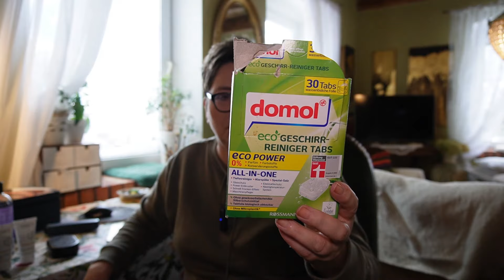(Nie)Polecam. Zima w siedlisku. Żwirek czy pellet. Czekam na Wasze pytania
W odcinku "Polecam" pokazuję najlepszy płyn do kąpieli. Mówię o najgorszej karmie dla kotów. Recenzuje żwirek dla kota, oraz  wspomina najgorsze kostki do zmywarki. Kilka kadrów z zimowego siedliska, Kilka prac. Zapraszam Was do zadawania mi pytań, żeby stworzyć odcinek w stylu - pytania i odpowiedzi. Będzie mi bardzo miło
Jeśli podoba Ci się, to co robimy, i zechcesz nas wesprzeć, bardzo proszę oglądaj reklamy bez przewijania. Możesz też kupić jedną z moich prac i/lub książkę. Zapraszam do sklepu

Jeżeli zawitałeś do nas po raz pierwszy:
On to umysł ścisły, racjonalista z duszą humanisty, filozof amator, gaduła, pożeracz książek. Ona, jego zaprzeczenie. Stale coś gubiąca, myląca prawo z lewym. Oboje po przejściach, z bagażem różnych doświadczeń.

Poznali się w wirtualnym świecie, pisząc blogi. Połączyła ich pasja amatorskiej fotografii i pisanie. Mając po 50 lat, postanowili wspólnie zacząć wszystko od nowa. W 2016 zrealizowali swoje marzenie: zamieszkali na natangijskiej wsi, w starym domu, który sukcesywnie remontują.

Ich rodzina to pies Kudeł (niestety odszedł w 2022) przywieziony z Podlasia, kotka Franciszka znaleziona w okolicach Gdańska, Kiler kocur z Elbląga, Hana znaleziona za beczką na działkach. Kotki Mimi i Koksa oraz Miron, które dołączyły już na wsi. W 2019 r. z Fundacji Warmińskiej adoptowali suczkę Koko. On czasami żartuje, że mieszka w zoo, ona czasami narzeka na ciągły bałagan.